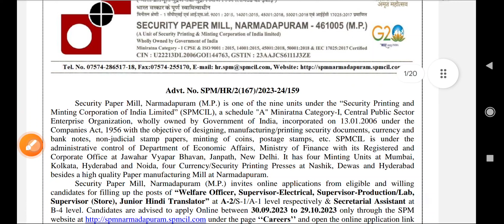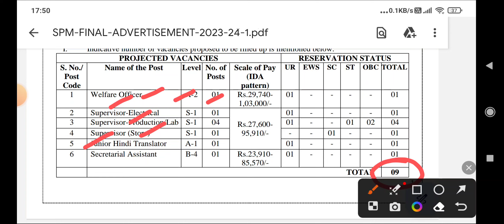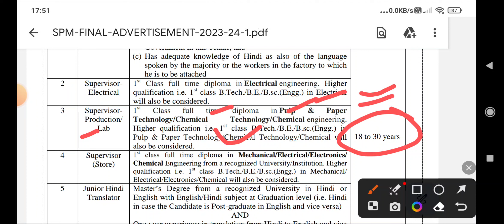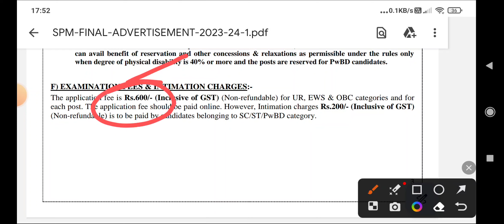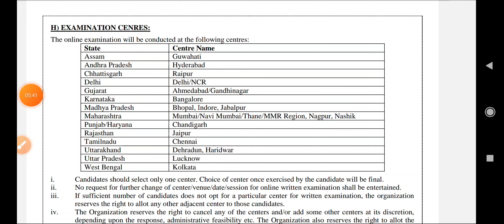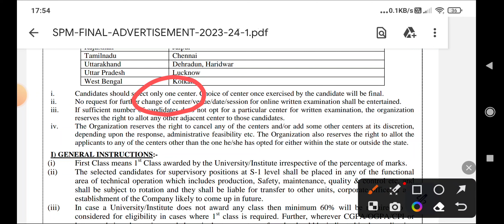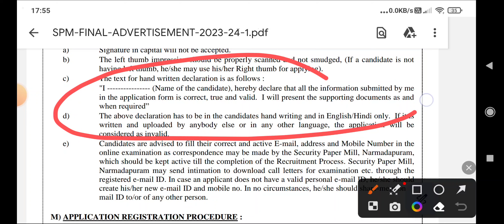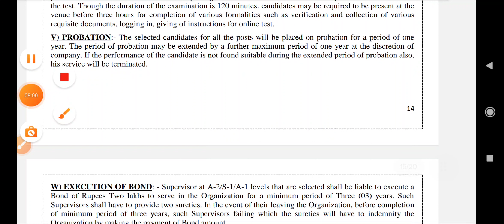SPM JE Recruitment 2023 | Diploma & Degree | SPM JE Vacancy 2023 | Junior Engineer Vacancy 2023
𝓡𝓔𝓛𝓐𝓣𝓔𝓓 𝓒𝓞𝓝𝓣𝓔𝓝𝓣:

SPM JE Recruitment 2023,
SPM Recruitment 2023,

00:10 junior engineer recruitment 2023
01:15 junior engineer job 2023
02:22 junior engineer hiring 2023
03:15 junior engineer vacancy 2023
04:10 SPM JE Recruitment 2023
05:17 SPM Recruitment 2023